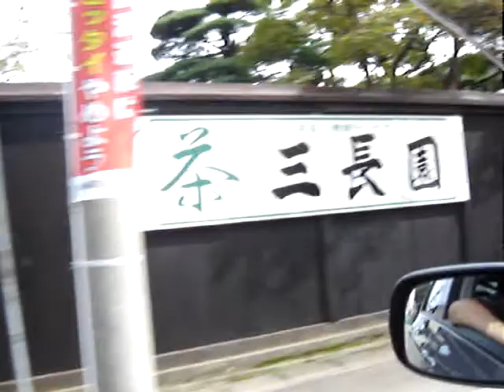Akita streets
This is a video of the Japan Streets in Akita.